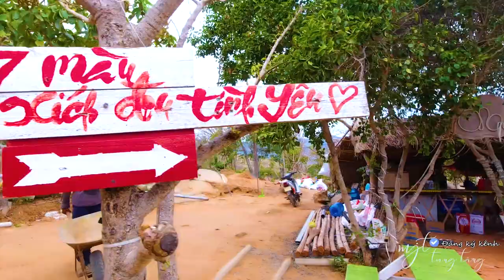MIT TUNG TANG - Du lịch BÌNH HƯNG - Maldives Việt Nam| EP 1.2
Vlog : Maldives Việt Nam - Khám phá cầu gỗ bảy màu/ câu cá và ăn trưa trên đảo Bình Hưng (ngày 1 phần 2)
+ Location: đảo Bình Hưng
Chào mọi người! mình là Mit, chào mừng mọi người đến với kênh mit tung tăng.
Hôm nay Mit sẽ đưa các bạn ghé thăm Bình Hưng – Quốc đảo TÔM HÙM, sở dĩ gọi tên như vậy là vì người dân trên đảo Bình Hưng cũng như xung quanh lập bè để nuôi rất nhiều tôm hùm để phục vụ cho các nhà hàng trong và ngoài nước. Đến đây các bạn sẽ được thưởng thức tôm hùm với giá “siêu hạt dẻ” và đắm mình trong làng nước trong xanh màu ngọc bích. Có thể lặn ngắm san hô ngay phía dưới chân mình mà không càn dùng dụng cụ hổ trợ lặn thở, chơi các trò chơi cano, phao chuối với cảm giác mạnh cực thích. Ngoài ra nếu yêu thiên nhiên các bạn còn có thể tự mình chinh phục bãi đá trứng và ngắm bình minh vào sáng sớm ở đây nữa nhé
Các bạn cùng đi với Mit nha!!
00:00 Maldives Việt Nam
00:42 đường lên hải đăng Hòn Chút
01:38 khám phá An Hill
02:24 luật mới trên đảo Bình Hưng
02:54 tham quan cầu bảy màu & xích đu tình yêu ở An Hill
06:57 điểm cuối cùng trên cầu bảy màu
07:31 quay lại đồi An Hill
09:29 gặp chị lái xe tay lái lụa
10:26 lên tàu ra làng bè ăn trưa
12:19 câu cá/tôm trên bè Làng Biển
18:09 đột nhập bếp nhà Làng Biển
19:42 ăn trưa
20:43 chỉ cách ăn được ốc khi gỡ không ra
21:06 măm măm chả ram tôm đất
22:24 vẹm xanh nướng mỡ hành
22:51 gỏi cá Mai
23:26 cá bớp kho tộ
25:15 lẩu cá bớp
26:38 lần đầu ăn gan cá bớp
27:07 tạm biệt
Chào các bạn mình là Mit. Mình rất thích trải nghiệm những điều mới mẻ trong cuộc sống. Đây là kênh Youtube của mình, và mình muốn mang những trải nghiệm, những hành trình mình đã đi qua chia sẻ với mọi người.
Hi everyone! My name's Mit. I really like to experience new things in life. This is my youtube channel, and I want to bring my experiences and journeys to share with everyone.
You can click on the subtitles to watch the video of Mit.
© Bản quyền thuộc về Mit Tung Tăng
© Copyright by Mit Tung Tăng ☞ Do not Reup